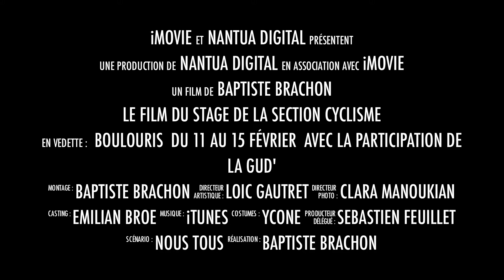Stage section Nantua 2013 - Bande Annonce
Une faute d'orthographe à déplorer, je m'en excuse.. "ensoleilléeS"